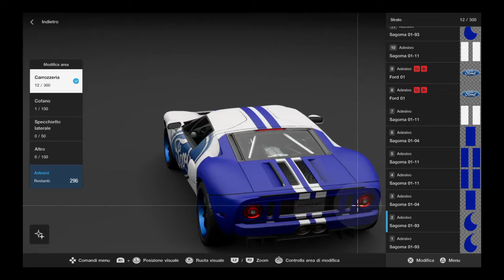Ford GT Livery! GTSPORT!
Ford GT Livery!